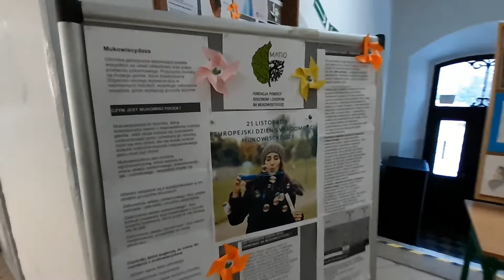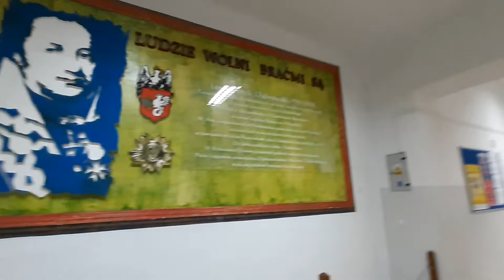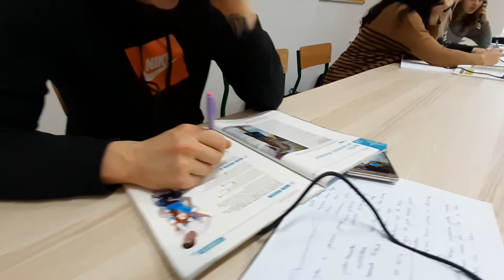Nasze liceum w programie eTwinning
Film Klaudii Musiał i Julii Nowak z kl. 2a. Powstał w ramach programu eTwinning i prezentuje pracę grupy licealistów uczących się języka niemieckiego na platformie Twinspace.